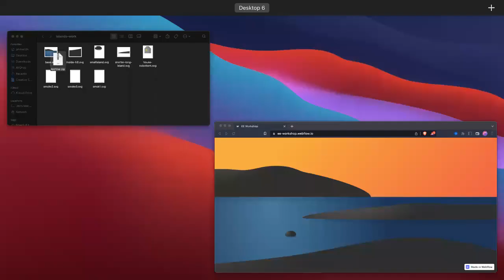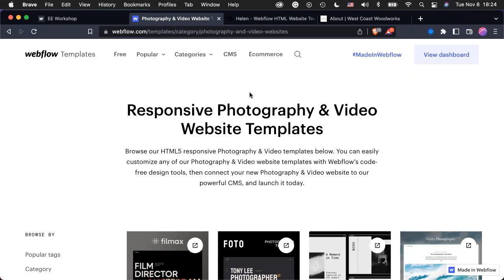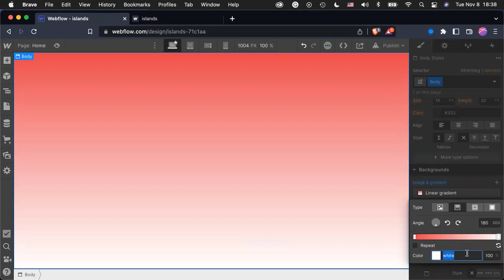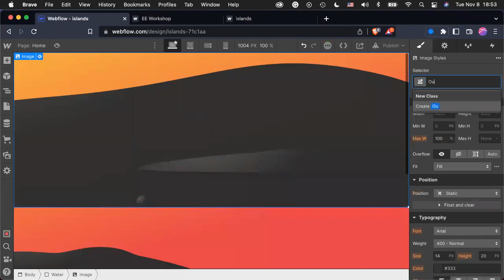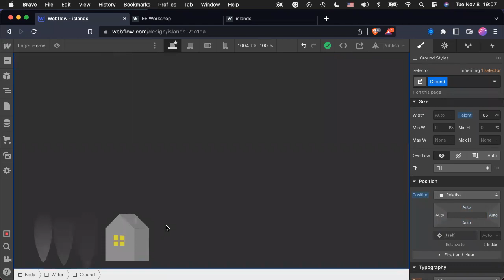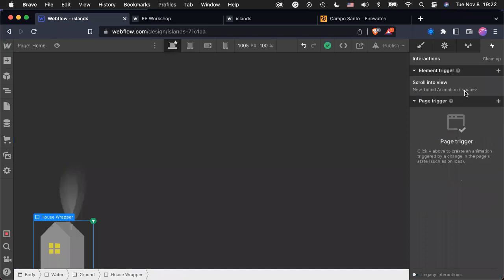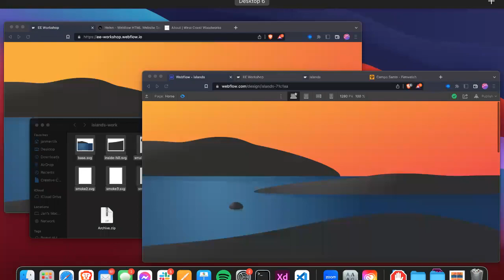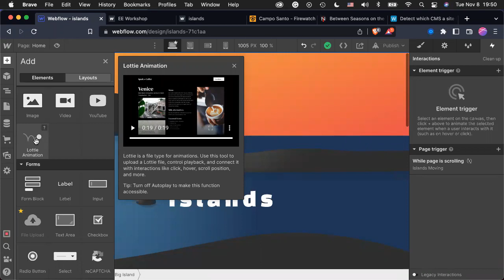Mainframe Workshop: Working with Webflow, with Jan Mertlik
Join Jan Mertlik at Eastern Edge Studios as we explore the creative possibilities of Webflow! Webflow is the best no-code solution for building websites and web-based projects.

Webflow provides infinite possibilities by visualizing the programming languages powering the web, so you can build anything that only a software developer used to be able to build. This allows you to express yourself fully on websites or web-based projects. We will review the main functionality of this tool and build a unique, interactive website project together.